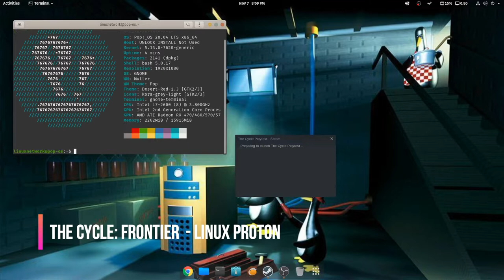The Cycle: Frontier on LINUX